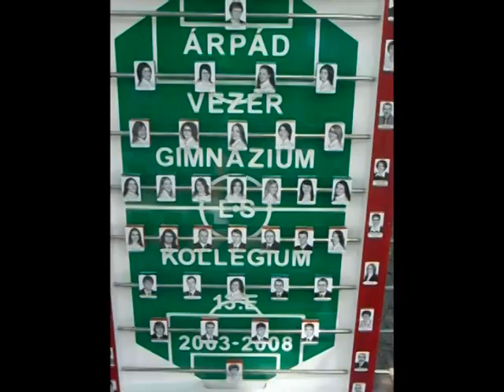ÁVG 13.E Tabló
Saját készítésű, osztályunk fárfi tagjai által megálmodott és sok áldozatos munka révén megalkotott tablója.